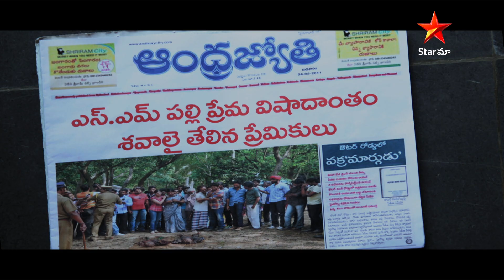Gouravam Telugu Movie Scenes | Allu Sirish's Heartfelt Performance | Yami Gautam | Star Maa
Arjun, a rich man, discovers that his best friend Shankar eloped with Rajeshwari, the daughter of a wealthy landlord, Pasupathy. Determined to find them, Arjun, with the help of friends and a lawyer named Yamini, unravels the mystery behind their disappearance. Tragically, they learn that Shankar and Rajeshwari were killed and buried at a damaged monument. Arjun files a case against the culprits, facing many obstacles but ultimately finding justice. Pasupathy's realization of his mistake leads to a transformation in the village's dynamics. In the end, Arjun finds solace and sees positive change, uniting people from different castes.